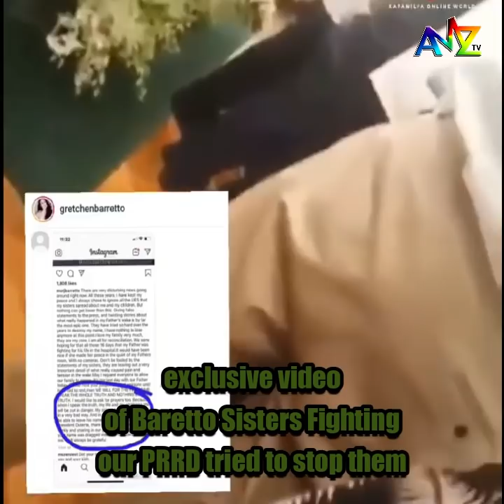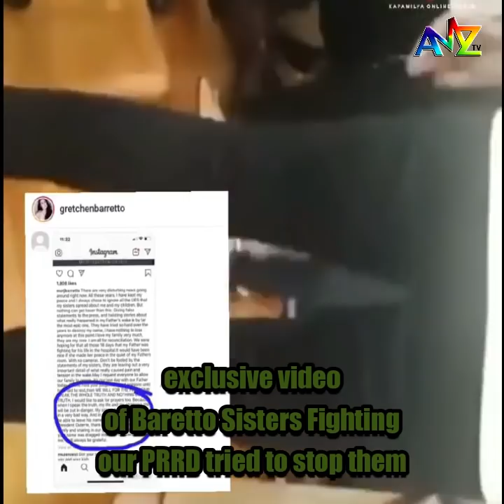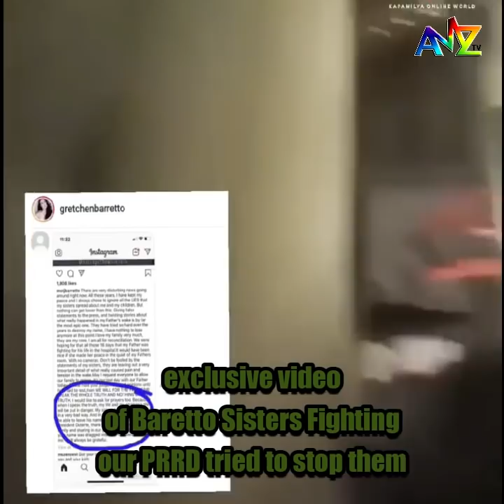PRRD at the wake of Daddy Miguel Barretto (Exclusive BARRETTO SISTERS FIGHT)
Our President Duterte visted the wake of Mr. Miguel Barretto to pay respect to the family and on that, the baretto sisters had a big fight. Our president tried to stop them.